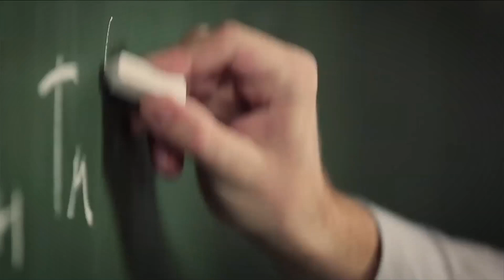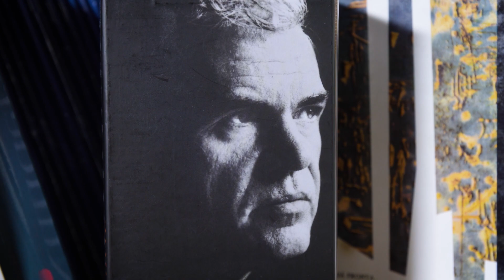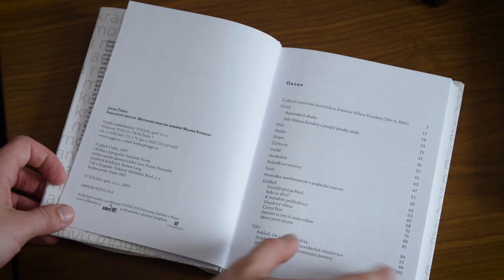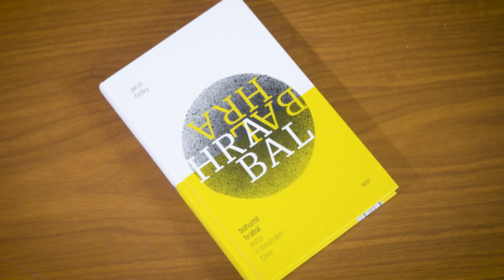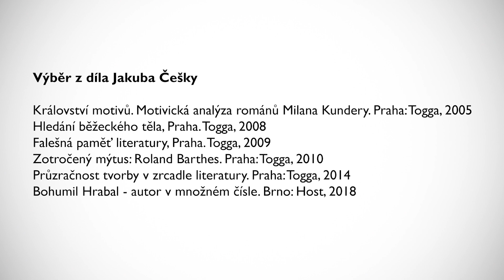Věda na UK: literární vědec Jakub Češka a dílo Milana Kundery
Doc. Mgr. Jakub Češka, Ph.D. se téměř dvacet let věnuje literární teorii a interpretaci prózy. Zaměřuje se zejména na autory Milana Kunderu a Bohumila Hrabala. Češka publikoval desítky odborných studií a čtyři monografie. Jeho analýza motivů napříč romány Milana Kundery (Království motivů, Togga 2005) získala mezinárodní ohlas a byla uvedena ve vybrané bibliografii v definitivní edici Kunderova díla v prestižní edici Plejády. V roce 2010 publikoval kritickou reflexi jedné z ikon francouzské naratologie (Zotročený mýtus: Roland Barthes). Hrabalově tvorbě se pak Češka věnuje ve své nejnovější publikaci Autor v množném čísle (Host, 2016). S docentem Češkou natáčel student žurnalistiky na FSV UK Filip Kalčák.